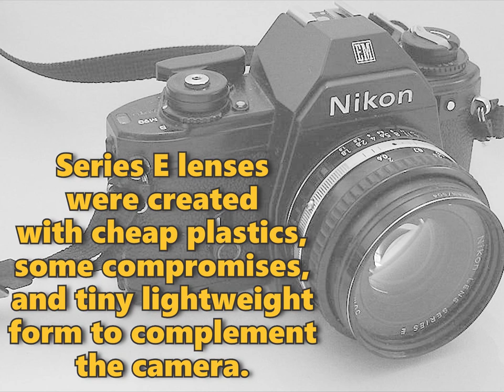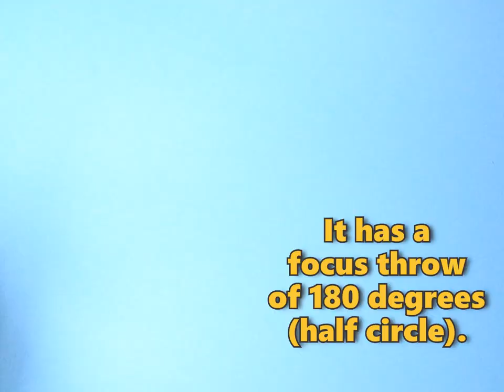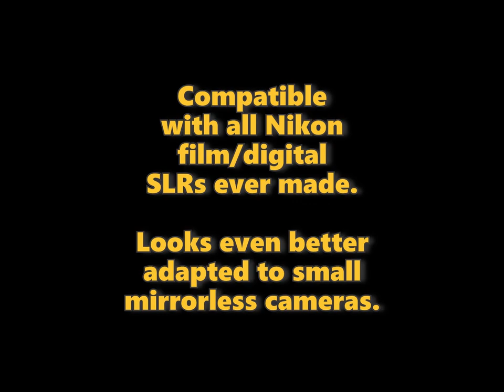Nikkor Nikon Series E Zoom 75-150mm f/3.5 (The Famous Lens Used By Galen Rowell For Nat Geo)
Nikon Lens Series E Zoom
75-150mm f/3.5

(00:00) - Intro and specs
(00:40) - Nikon EM
(00:59) - Lens demo
(02:49) - Mounting on camera
(03:52) - Sample photos
(05:42) - Sample videos (old stock)
(07:41) - Logo flash

SPECS

Lens Design
Yutaka Iizuka

Years Produced
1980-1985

Minimum Focusing
1 meter

Filter Thread
52mm

Maximum f-stop
75mm = f/3.5
150mm = f/3.5
Closes down to f/32

Optical Formula
12 multicoated elements, 9 groups

Nikon's Series E lenses were interchangeable lenses developed to go with the compact lightweight Nikon EM (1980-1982). Naturally, these lenses would be made of lighter plastics and some compromises, to make it equally light and cheap.

Optical design by Yutaka Iizuka. His design was meticulously planned so that it would render pleasing background blur for portraits, yet still produce sharp images wide at f/3.5 despite low element count. The secret was less optical correction toward closer range.

Nikon Series E Zoom 75-150mm f/3.5 was famously used by Galen Rowell for the 1981 cover of National Georgraphic, which depicts a rainbow shining over the Potala Palace in Tibet.